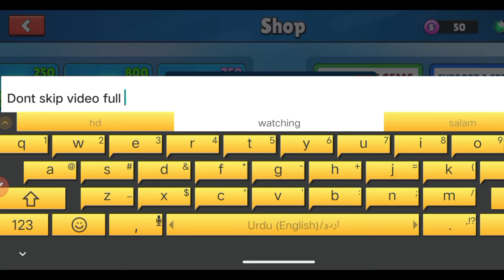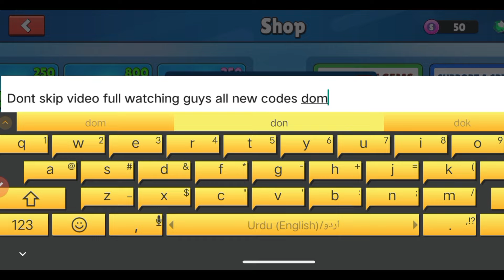*NEW* GIFT🎉 ALL STUMBLE GUYS GIFT CODES - 2024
UPDATE!! CODES⚡STUMBLE GUYS GIFT CODES IN AUGUST 2024 - CODES FOR STUMBLE GUYS - STUMBLE *NEW* GIFT🎉 ALL STUMBLE GUYS GIFT CODES - 2024 | STUMBLE GUYS CODES | STUMBLE GUYS CODES Hello Guys Welcome To My Channel. Today in This Video You'll Get New Codes. So Watch This Video Completely. And Make Sure You Don't Skip. 🚸 (_____If this codes are expired____) 🚸 If you faced expired code in this video then this video had been out of date. Please watch latest video in my channel. Let's Begin. Search; 1) codes for stumble guys 2) stumble guys codes 2024 3) codes stumble guys 4) stumble guys codes 2024 5) stumble guys codes 2024 6) stumble guys workshop codes 7) stumble guys creator codes 8) codes for stumble guys 2024 9) New stumble guys codes 10) stumble guys creator codes August 2024 11) latest stumble guys creator codes stumble guys redeem codes listiygamingnew working stumble guys creator codes all new stumble guys creator codes stumble guys